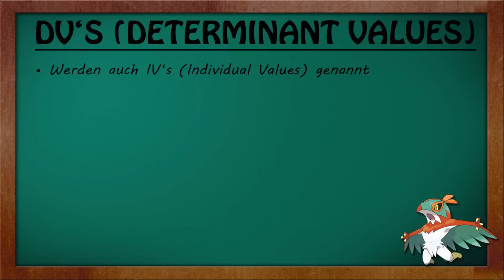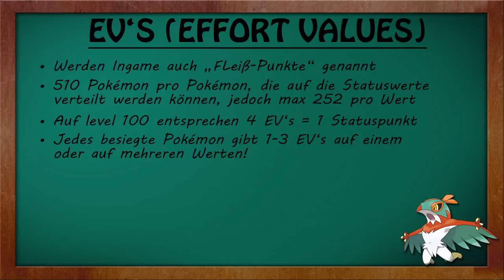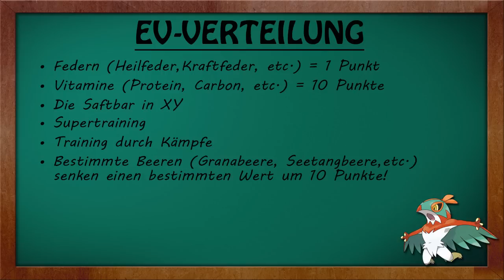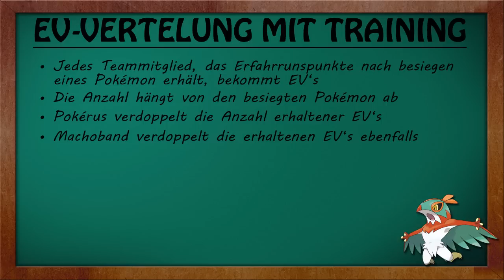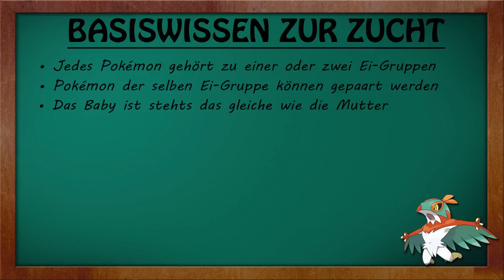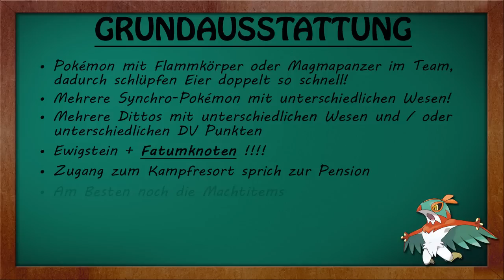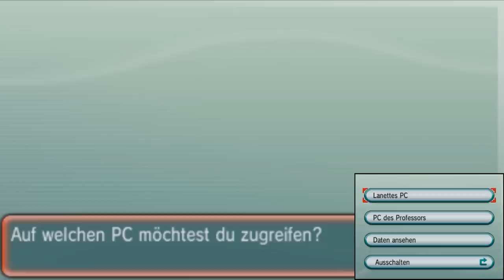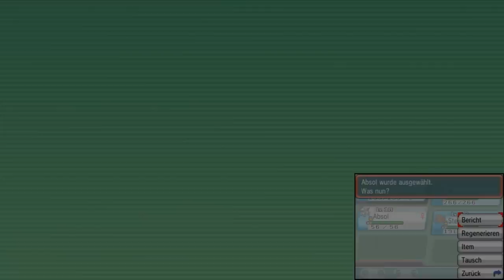Pokémon Omega Rubin / Alpha Saphir Zucht Tutorial || Theorie + Praxis [Deutsch/German]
Es war schon längst fällig und heute ist es endlich soweit!
Mein Zucht-Tutorial zu Pokémon Omega Rubin und Alpha Saphir ist endlich da und in diesem erkläre ich euch alles was ihr zum Thema Pokémon-Zucht wissen müsst.
Das grobe wird zuerst theoretisch erklärt und danach geht es per Praxis Beispielen an die etwas komplizierteren Sachen. Egal ob simple DV-Zucht oder sogar die kompliziertere Kraftreserven-Zucht, alles relevante wird in meinem Guide (hoffentlich gut) erklärt!